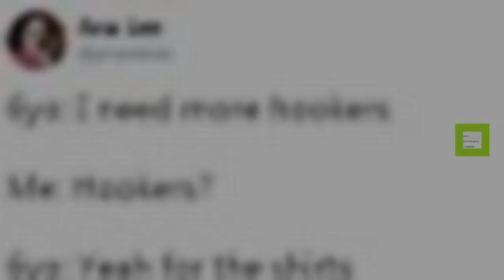News: 'The most beautiful Carpool Karaoke': James Corden is left in tears over heart-warming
'The most beautiful Carpool Karaoke': James Corden is left in tears over heart-warming video of mothers and their children with Down's Syndrome using sign language to 'sing' along in the car